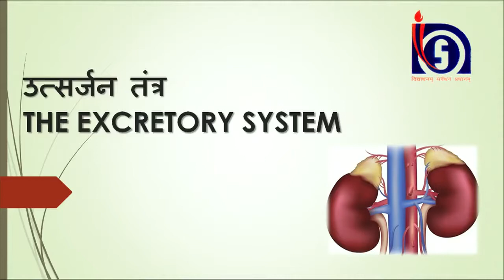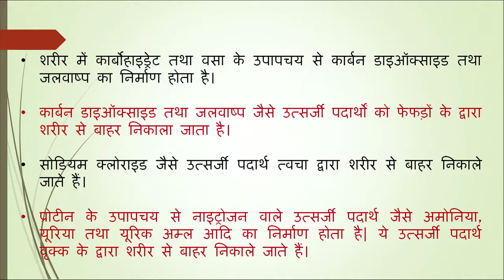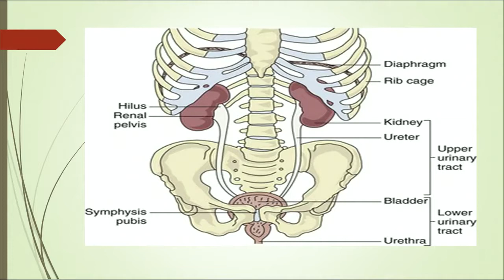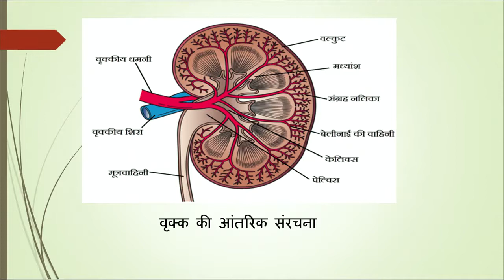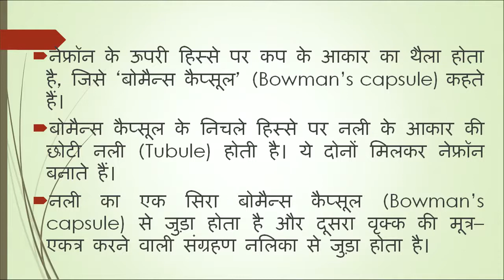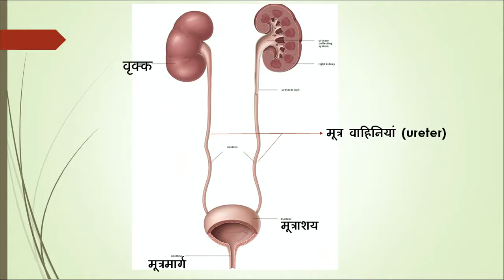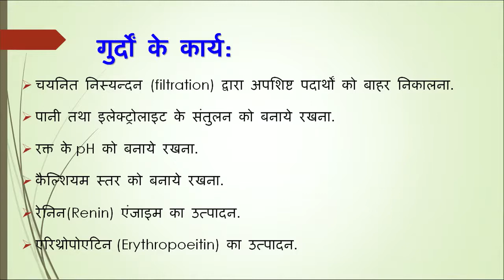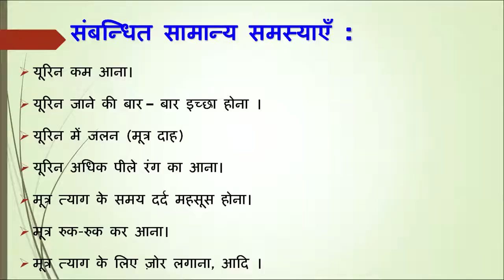Practical टॉपिक 3 उत्सर्जन तंत्र Excretory System Part 2 || Community Health